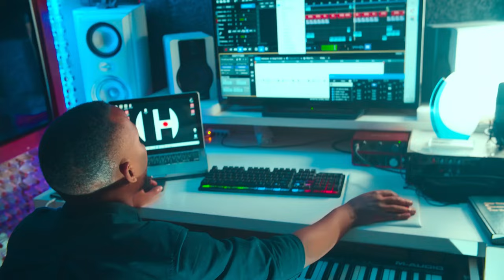Abagore b'i Rwanda By Niyonsaba Beatrice [Lights On Music] Studio4K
Iyindirimbo nayikoze murwego rwo kugaragazako umugore w'irwanda ashoboye kubwo gufashwa n'Imana